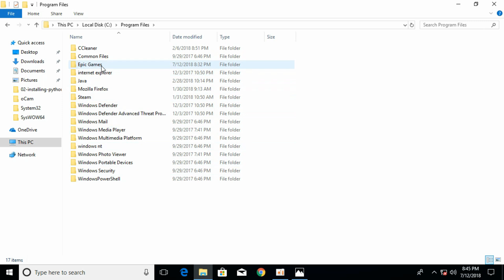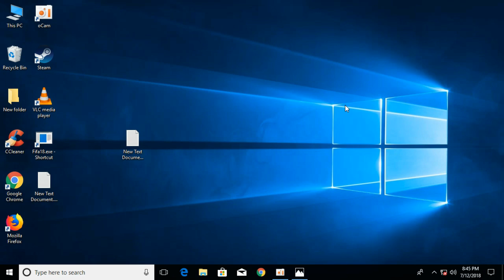FIX fortniteclient-win64-shipping.exe - Entry Point not Found UPDATED 100% WORKING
Learn to FIX fortniteclient-win64-shipping.exe - Entry Point not Found UPDATED 100% WORKING, Learn to FIX fortniteclient-win64-shipping.exe - Application Error.